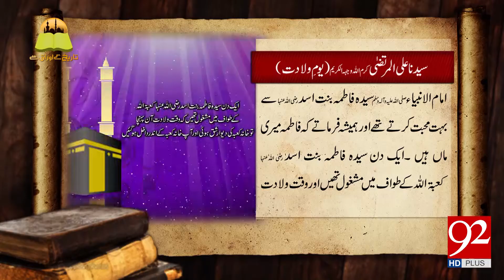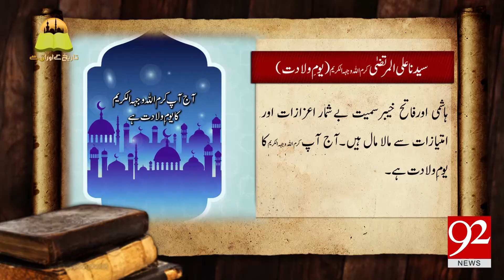Tareekh Ky Oraq Sy: Wilaadat Hazrat Ali (RA) - 31 March 2018 - 92NewsHDPlus